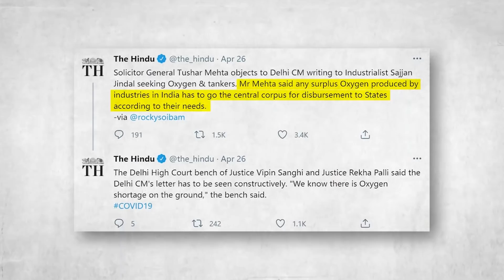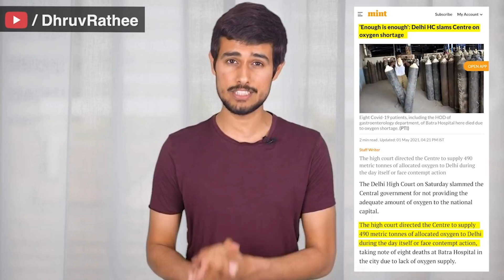Dhruv Rathee ने समझाया OxygenShortage पर Narendra Modi Govt ने कैसे दिया Delhi वालों को धोखा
6. बुराड़ी में 450 बेड के अस्पताल का हुआ ऑनलाइन शुभारंभ